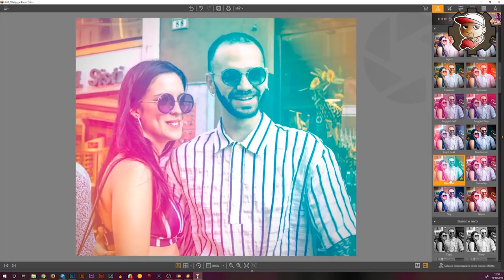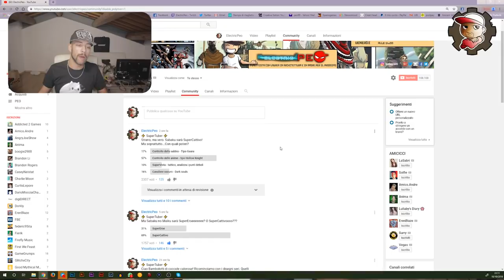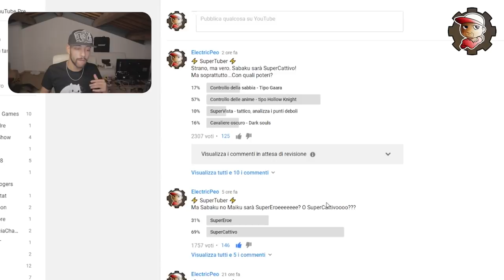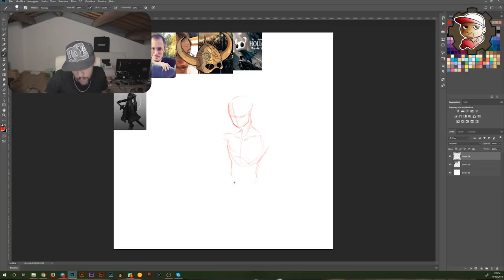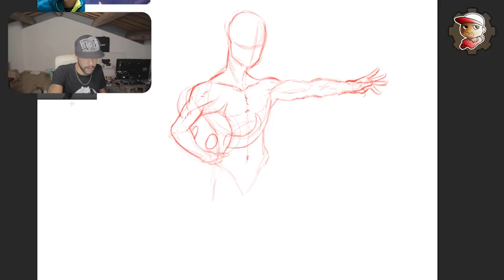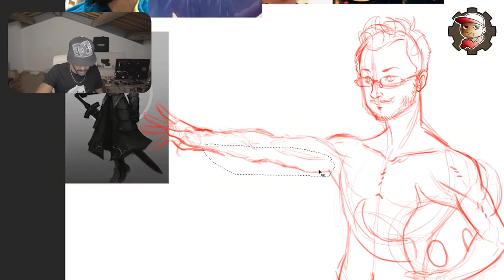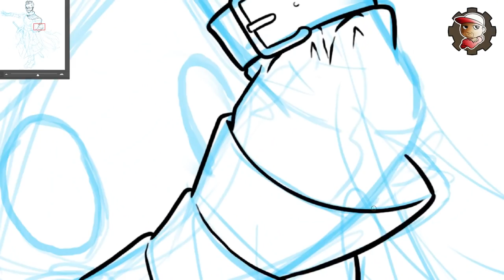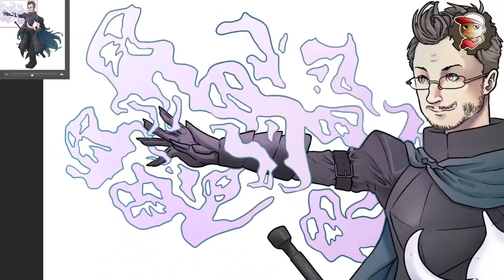Disegno SABAKU no Maiuku SuperCattivo - SuperTuber - 16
Torniamo a disegnare youtuber in supereroi o supercattivi! Grazie per aver atteso e aver avuto pazienza.